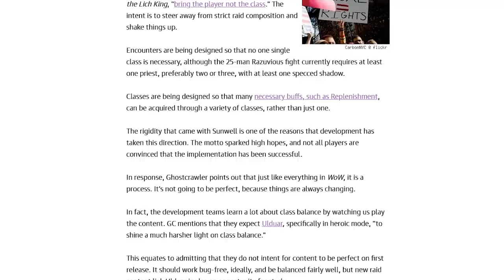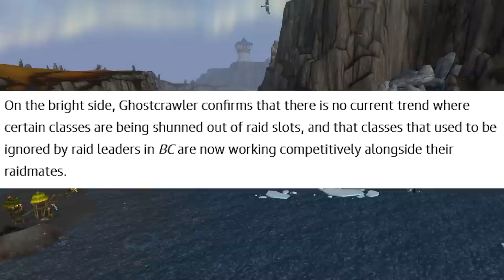5 MASSIVE PvE Changes From TBC to WotLK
Catch up fast with the best leveling guide made by Classic's top speedrunners. I've done Loremaster of Northrend 3 times using this, can confirm works very well. Guides for Dragonflight also available!

So much that we are familiar with will change in WotLK, today I wanted to go over 5 of the biggest meta shifts to expect when we start getting stuck into WotLK's PvE content
It's gonna feel like a whole new MMO